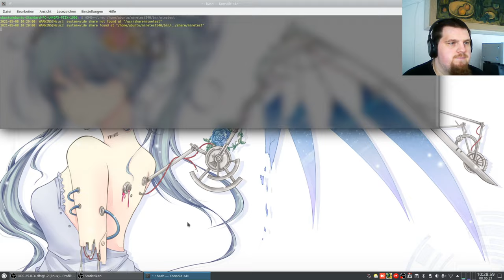Let´s Play Minetest - IFS (IhrFussel's Server) ... #007